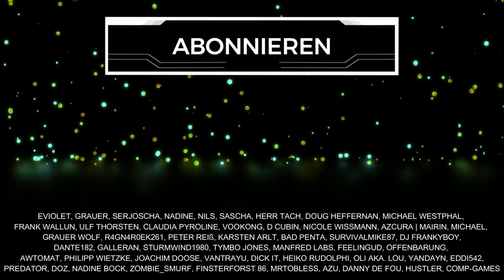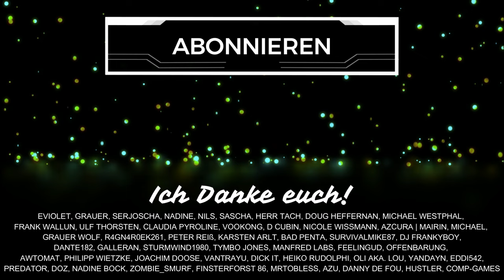Ist DUNE AWAKENING ein HEIßER MMORPG Kandidat? 🔥 (Übersicht Deutsch)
Dune Awakening ist offiziell ein Open World Survival MMO von Funcom. Die haben schon Conan Exiles und zwei andere MMORPGs gemacht. Eine erste Übersicht zu Dune Awakening mit Features und Infos gibt's heute im Video. Schenkt mir kostenlos ein Abo hier auf YouTube oder folgt mir hier auf TWITCH beim STREAMING Beta Anmeldung für Dune Awakening

Inhaltsübersicht
0:00 Begrüßung & Beta
0:39 Welt von Dune
2:42 Genre & Entwickler
3:48 Features
7:02 Charaktererstellung
8:30 Kampfsystem
9:14 Controllersupport & Sprache
9:40 Survival Aspekte
11:06 Preiseinschätzung
11:50 Server & Hubs
12:33 Für welche Spieler?
13:23 Solo Content?
14:35 Community entscheidet
16:02 PvP
16:23 Nachfrage
18:04 Fehlende Infos